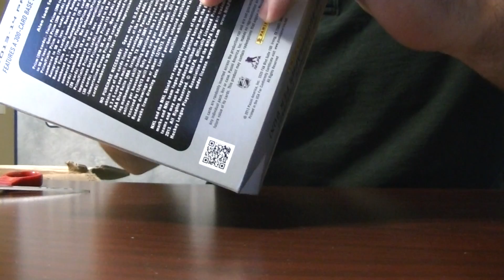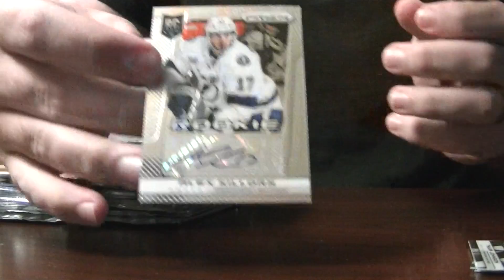2013-2014 Panini Prizm Hockey Personal Box Break for myfreeadvocate